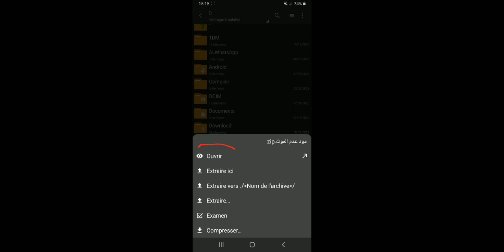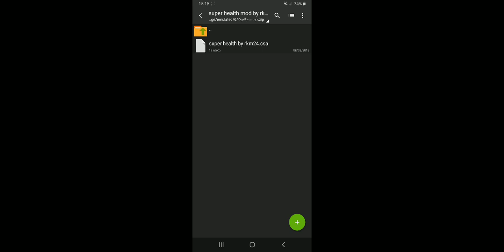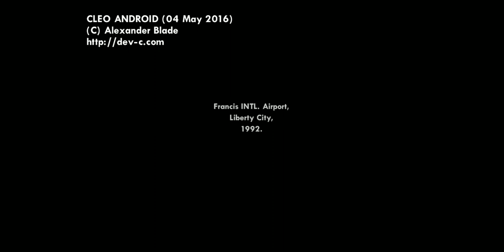تحميل مود عدم الموت Gta sa ❤😱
رابط تحميل مود عدم الموت من ميدفاير

@Gta Sagar @gtasa6721 @GSModGTASA @JoelSAMPModsdeGTASANyMAS @EnRoAlone2k @GTASanAndreas12543